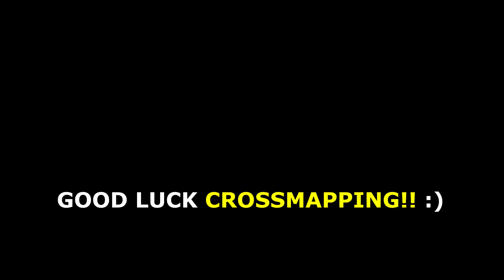They Couldn't BELIEVE These Crossmaps! | BlackGold Off-Spawn Throwing Knives | MW2 Search & Destroy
Showcase of a few of my best Crossmap games on BlackGold so far! Loved these reactions! Along with a random wheelson-knifing clip. Hope you guys enjoy!

00:00 intro?
00:04 first game
01:27 second breakfast. *game i mean.
02:48 knifer vs wheelson round
04:11 and i crossmapped her from that round too
04:20 last game
05:31 anotha one bites the dust!
05:50 you may kiss the bride/outro

Btw, "another one gone* and another one gone* and another one bites the dust" are the actual lyrics to Queens -Another One Bites The Dust, but I won't judge the guy if you won't.

Throwing Knife Spots, Knife Spots, Off Spawn, Ninja, Double Kill, Finishing Move, Final Killcam, Killcam, Lobby Reactions, Funny Reactions, Modern Warfare 2, Double Crossmap